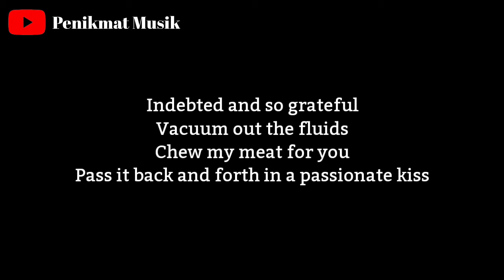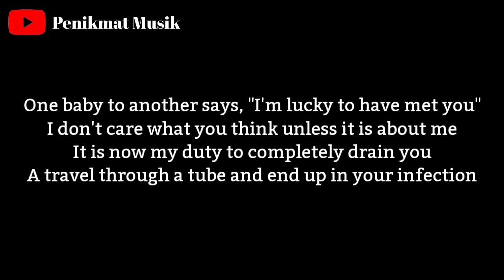Nirvana = Drain You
Nirvana
Drain You
Nevermind